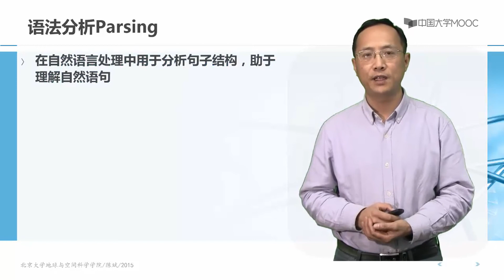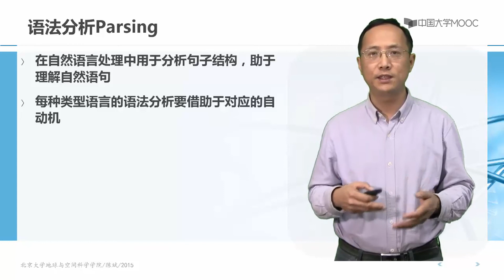11.6 语法分析